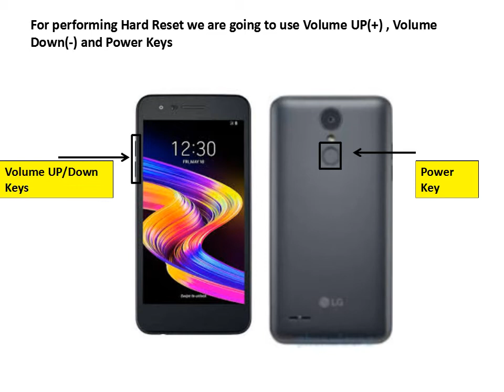Lg Aristo 3 hard reset